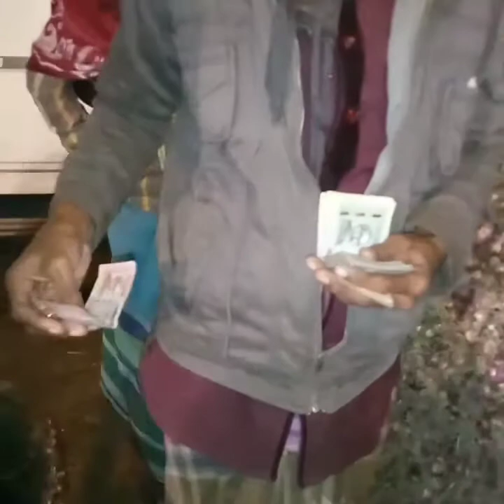কারওয়ান নদ থেকে কাওরান বাজার | ইতিহাস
জেমস_রেনেলের তথ্যানুযায়ী তেজগাঁওয়ের পার্শ্ববর্তী নড়াইনদ আর বর্তমানে যে রাস্তাটি পান্থপথ নামে পরিচিত, তাই ছিল একসময়ের পান্ডুনদী, পান্ডু_নদীর শাখানদী কারওয়ান_নদ; এই নদী দিয়ে স্থলপথের পাশাপাশি নৌপথেও শহরের ভেতর যাতায়াতের সুবিধা ছিল। শায়েস্তা খানের তৈরি করা সরাইখানার কারণেই সম্ভবত পান্ডু ও কারওয়ান_নদের তীর ঘেঁষে এই স্থানে একটি বাজার বসে। ফার্সি ভাষায় পর্যটক বা মুসাফির অর্থ ‘কারওয়া’। সে জন্য বাজারটির নাম হয় কারওয়ান_বাজার।

দেশের প্রধান খুচরা ও পাইকারি বাজারগুলোর অন্যতম কারওয়ান বাজারের বয়স দুই শ বছরের বেশি।
এখানে মানুষের নিত্যপ্রয়োজনীয় প্রায় সব ধরনের পণ্যের রয়েছে বিপুল সমাহার। বলা চলে, ঢাকার সবচেয়ে বড় কেন্দ্রীয় পাইকারি ও খুচরা বাজার এটাই।

তেজগাঁও থানার কাজী নজরুল ইসলাম অ্যাভিনিউর পাশে প্রায় ৫০ একর জায়গার ওপর গড়ে ওঠা চারটি বিশেষায়িত মার্কেট ও অন্যান্য স্থাপনা মিলিয়ে কারওয়ান বাজারে দোকানের সংখ্যা দুই হাজারের বেশি।karwan